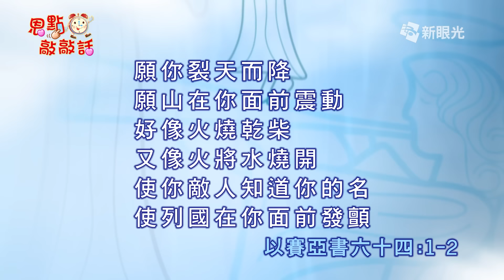恩點敲敲話6月14日 願祢裂天而降 - 蕭文德牧師